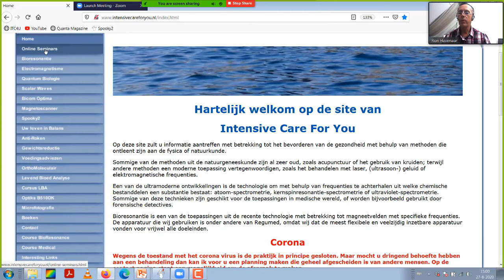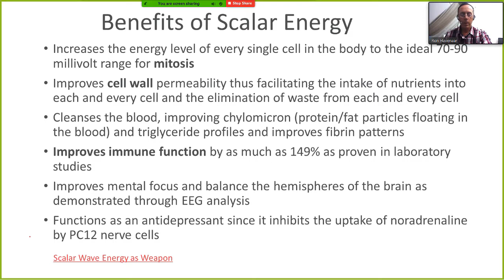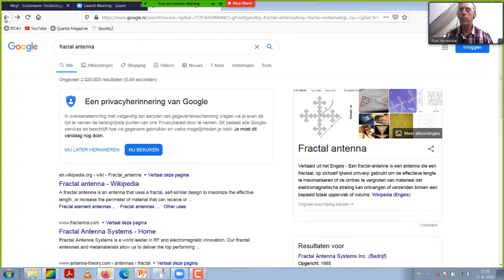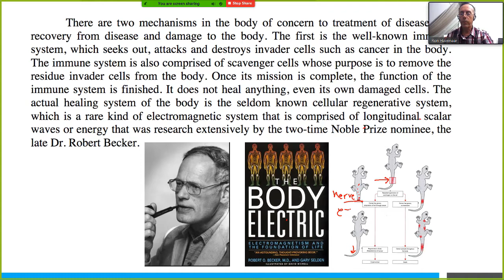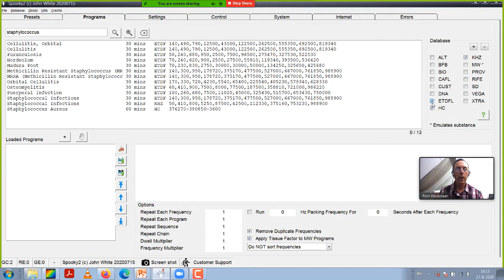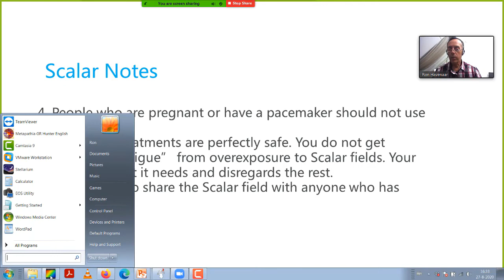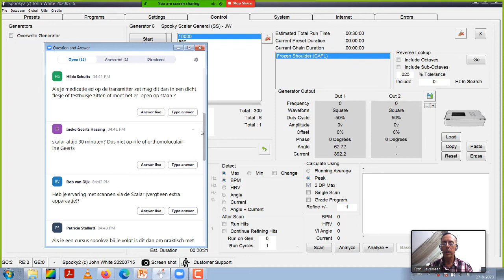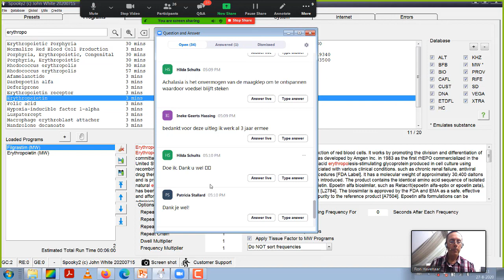Spooky2 Scalar Beginner’s Dutch Online Course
Ronald Havenaar, as a private user of Spooky2 Scalar, is very proficient in Spooky2 Scalar. He has been involved in Bioresonance for over 12 years and working with the Bicom, Hunter Metapathia and all versions of Spooky2 devices. Ronald was educated in Natural Science at Open University Netherlands for Nutrition and Toxicology. He also studied at Acupuncture Chinese Medical Center Amsterdam for 2 years.

In this course, Ronald Havenaar will give new users a basic overview of what Spooky2 Scalar is, theories of scalar energy and how scalar energy can work for you. This course is especially designed for new scalar customers who are interested in Spooky2 Scalar, aiming at helping you start Spooky2 Scalar quickly.